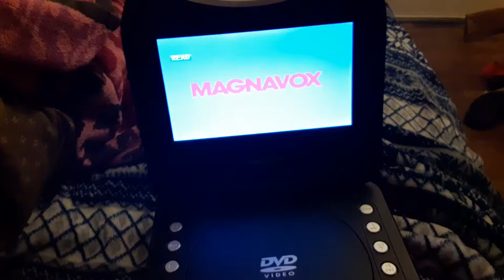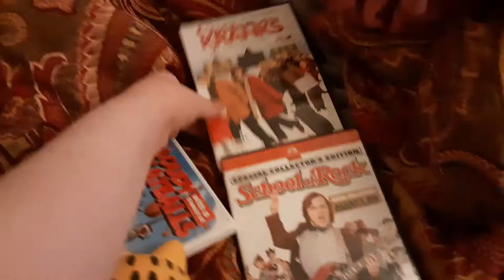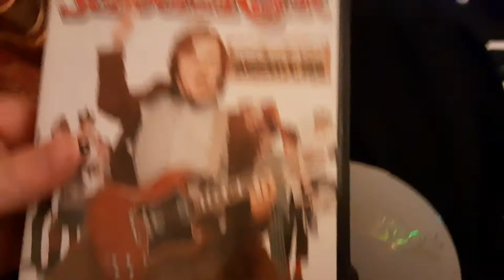Garfield Testing Ethanthesonicfan's portable dvd player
this video is inspired by Blake the SpongeBob and YouTube fans video called Chuck E testing Blake's portable DVD player well guys enjoyed the video.